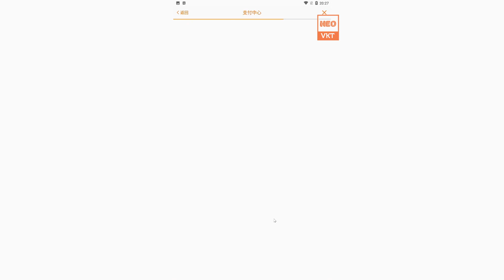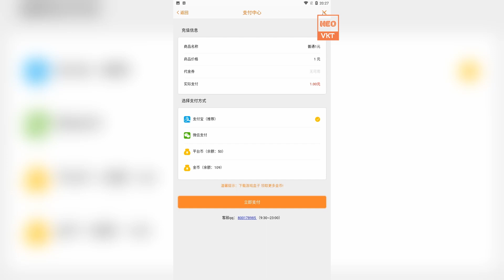GAME 976: Vệ Binh Ngân Hà (Android,PC) | Free KC - Full Vip - Full Tệ Nạp - 640Tệ/7 Ngày [HEOVKT]